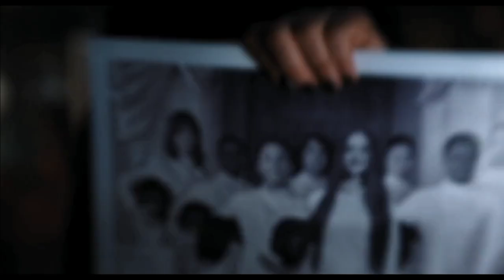Wednesday Kidnapping Tyler For Edits With Sound